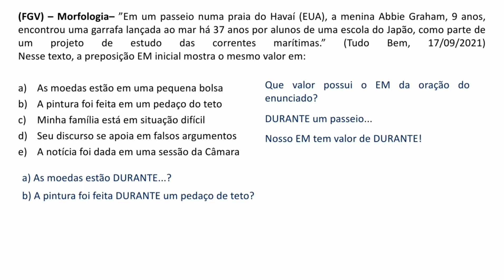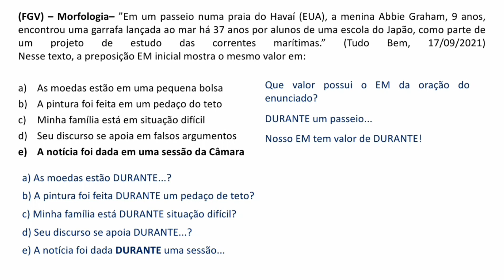Questão 251 - Português - Morfologia - Banca: FGV